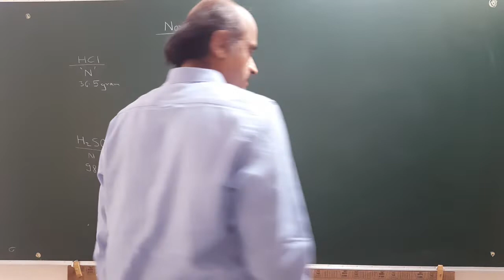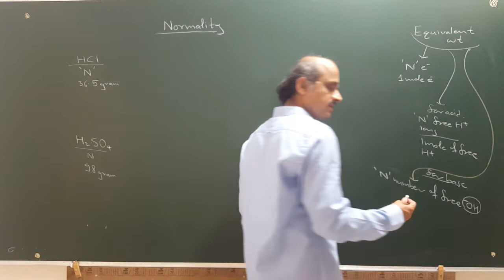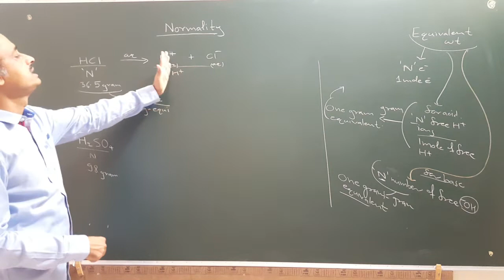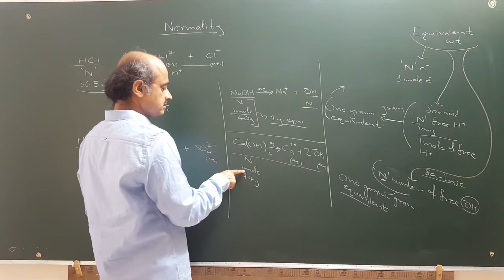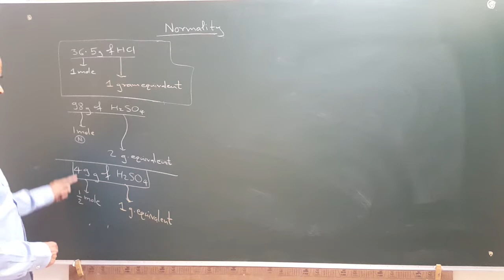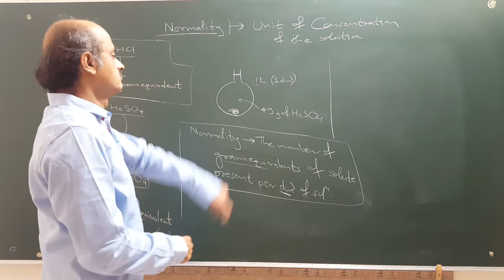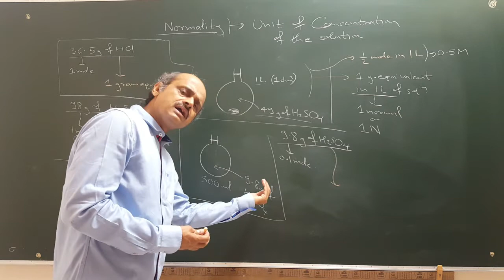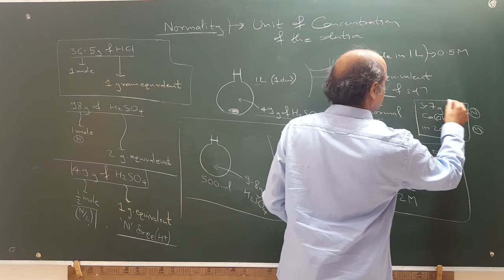5d) Normality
Normality